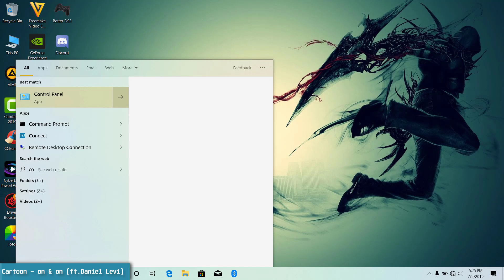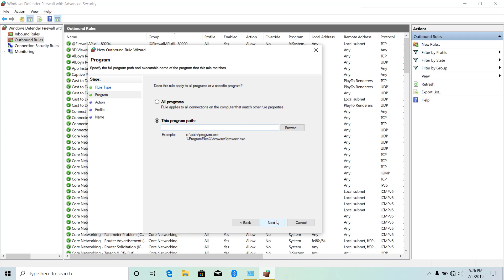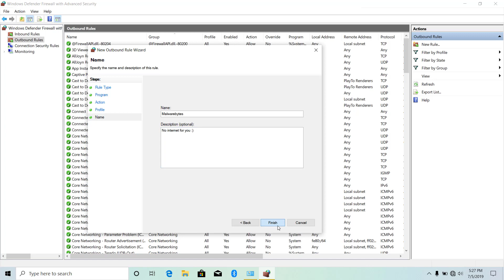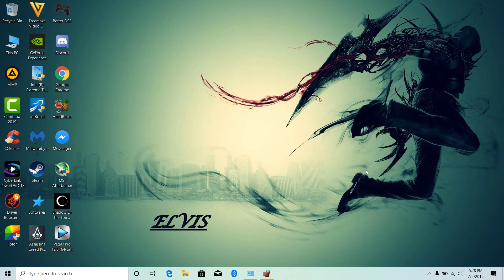Block Or Allow Applications Accessing Internet In Windows 10 Firewall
How to Download & Install AMD Radeon Graphic Driver for Laptop &